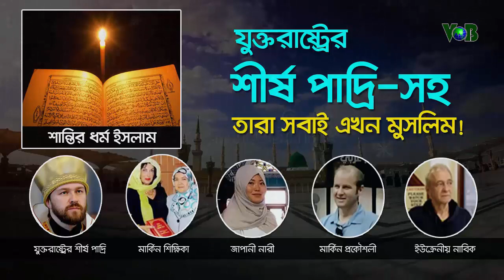খ্রিস্টান পাদ্রীর ইসলাম গ্রহনের কাহিনী।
খ্রিস্টান পাদ্রী-সহ পাঁচজন নওমুসলিমের ইসলাম গ্রহনের কাহিনী।